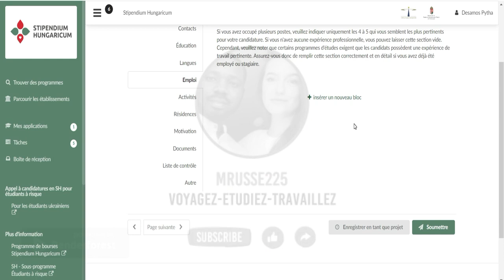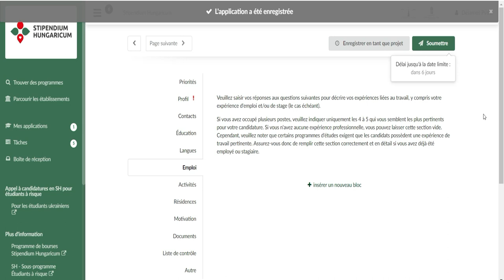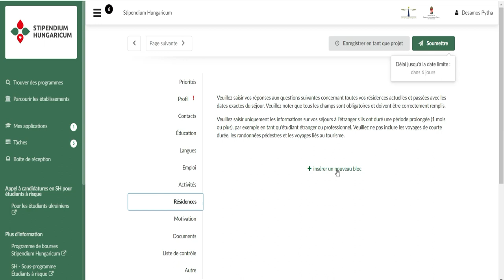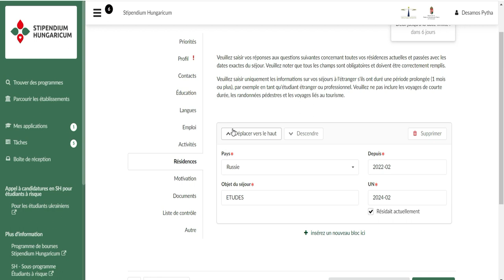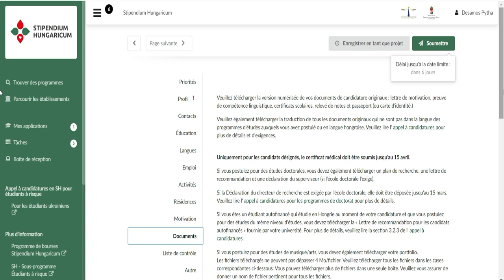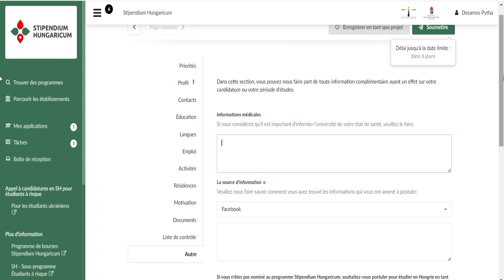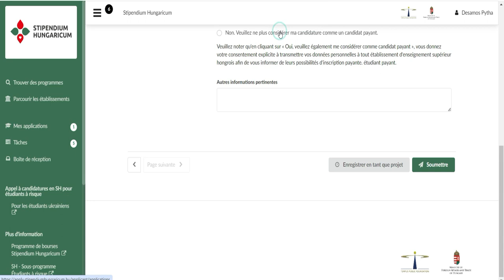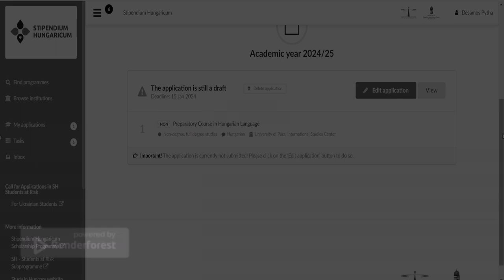Bourse du GOUVERNEMENT HONGROIS 2024 (Partie 3)